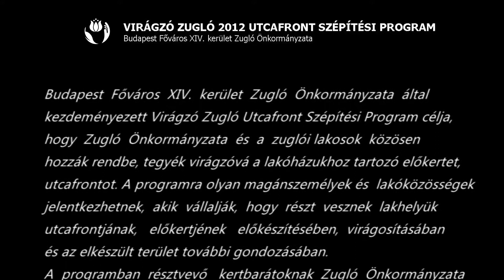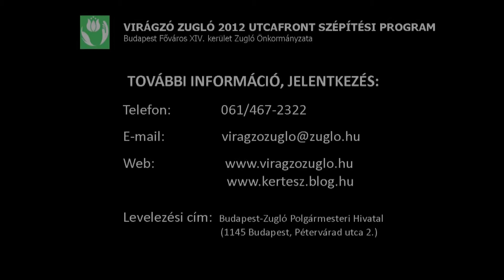Utcafrontszépítés lakótelepen; Kerepesi út 132-138. - Virágzó Zugló 2012